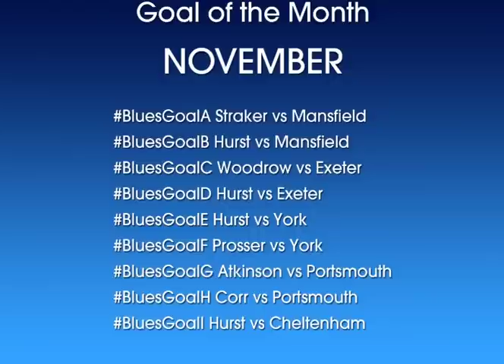Goal of the Month: November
Southend United's November Goal of the Month competition. You can also leave us a tweet via @SUFCRootsHall with BluesGoal followed by the letter of your choice, or you can let us know on Facebook.

Unfortunately we haven't been able to include the goals scored in the FA Cup against Morecambe.

One fan who picks the winning goal will win a signed Southend United football.